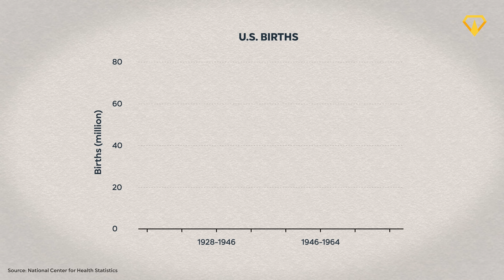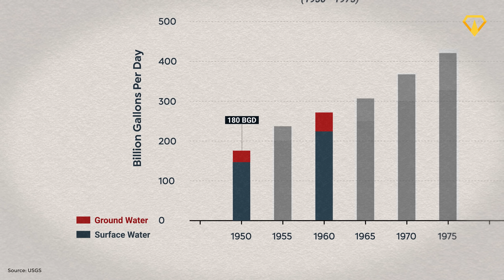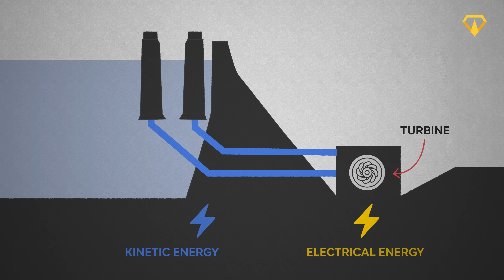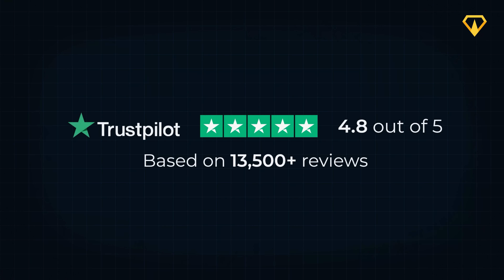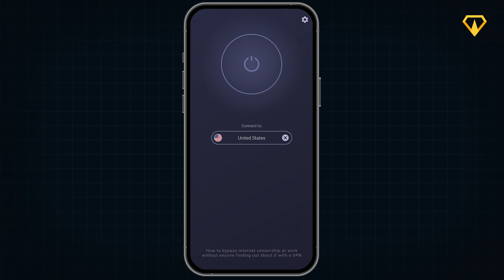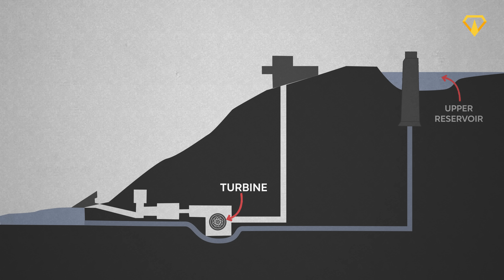The $1 Trillion Megaproject to Save America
0:00 The $1 Trillion Megaproject to Save America
0:37 America's Water Problem
3:48 Solving the Water Problem
4:51 The North American Water & Power Alliance
10:50 Is NAWAPA Even Possible?
13:23 What Happened to the Project?

contact[at]megabuilds.io